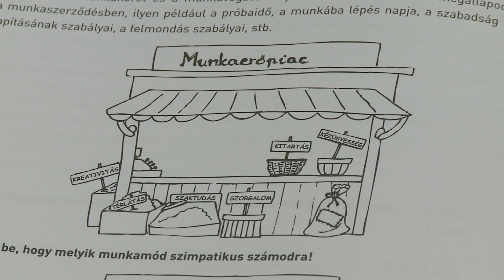Szakmatúra indul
A szakmatúra elnevezésű programot idén november elején tartják, közel ezer, a paksi kistérségben tanuló diák részvételével. Az egykori szakma ismereti túra mára komplex programmá fejlődött és a tapasztalatok szerint eredményesen segíti a pályaválasztást. A szervezők: a Tolna Megyei Kormányhivatal Munkaügyi Központjának Paksi Kirendeltsége, a Dél-Dunántúli Humánerőforrás Kft, és a Paks Térségi Pedagógiai Szolgáltató Központ.